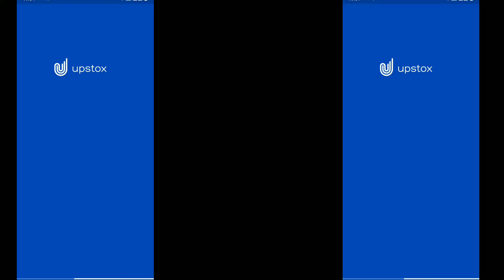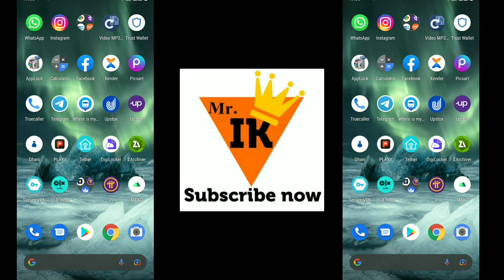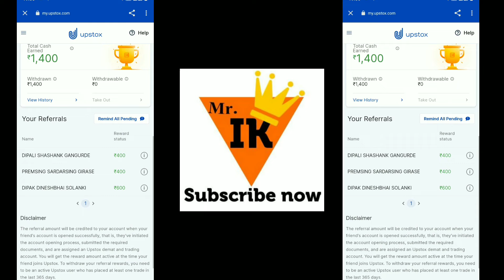Earn 2000rs Daily Without Investment || Mr. IK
Hi
Dosto Aaj Ki Is Video Me Maine Aapko bata ya hai ki kese aap 2000rs earn karoge. upstox me refer and earn karke.

Samsung Galaxy M01 Core (Black, 1GB RAM, 16GB Storage)

Samsung Galaxy M01 Core (Black, 2GB RAM, 32GB Storage)

Redmi 8A Dual (Midnight Grey, 2GB RAM, 32GB Storage)

itel A48 (Gradation Green, 2GB RAM, 32GB Storage)

My Microphone

My DSLR (22000rs)